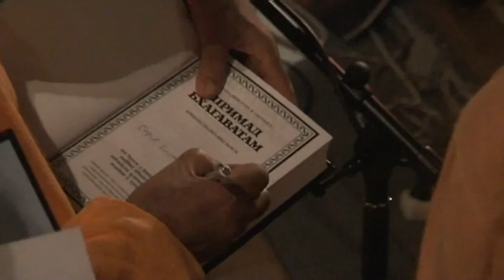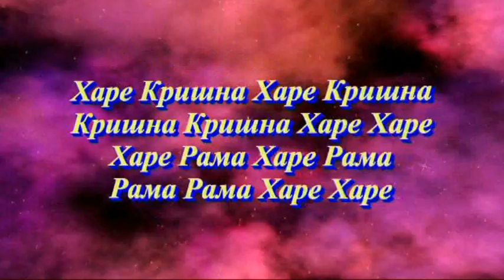Hare Krishna! 28.09.2012 lekciya H.H. Gopal Kishna Goswami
ISCKON
fest.SADHU SANGA 2012
Hare Krishna!